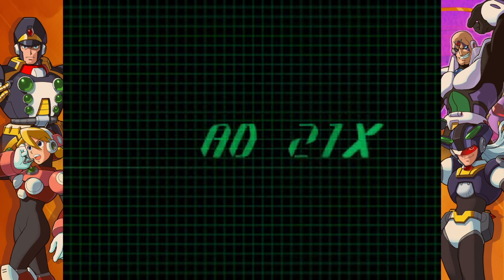Megamen X Collection Episode 5 Gameplay 6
Still suck at the game but getting there.